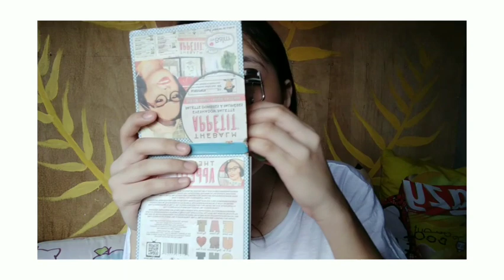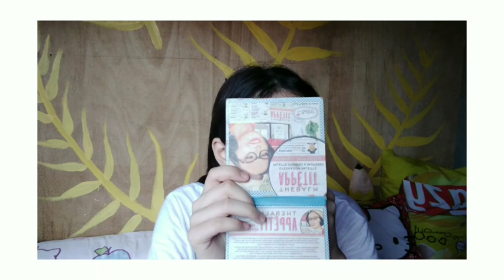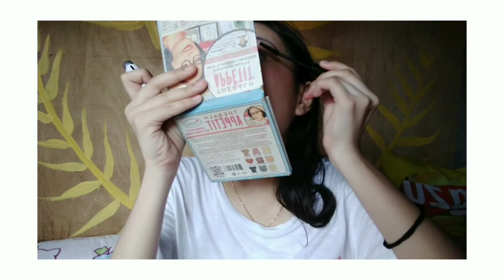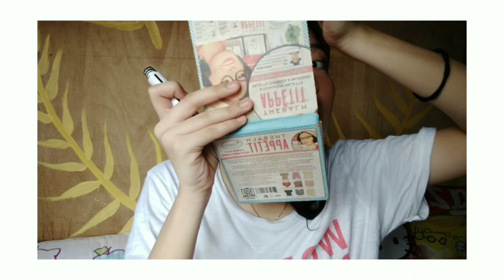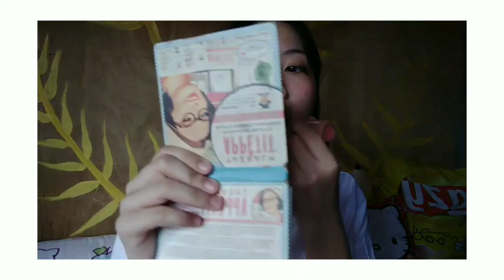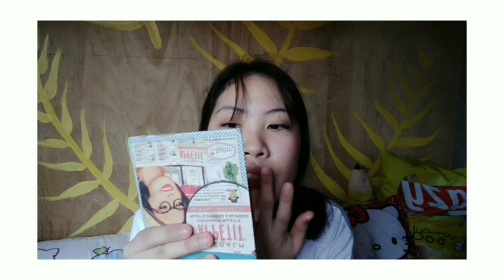Vlog #2 || Carol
~hi guys sana may natutunan kayo and may nakuha kayong tips from this video ...

And sa support na binibigay nyo sakin

-Zar♡

Check her out guys i love her songs♡